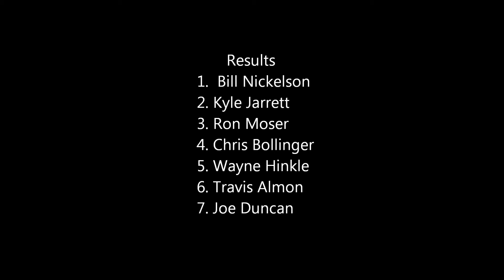Bill DRR Ministock Heat from Stands Featuring Jason Harper